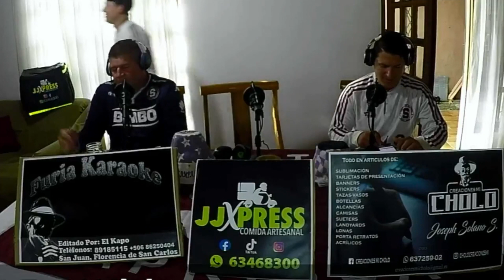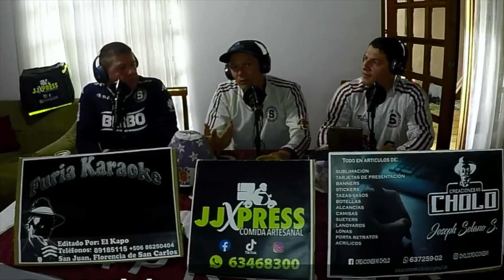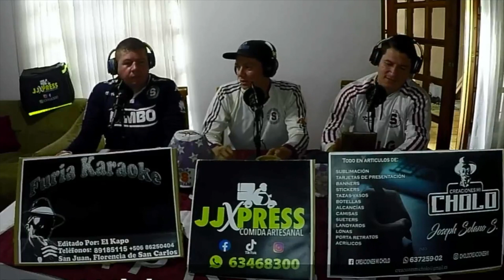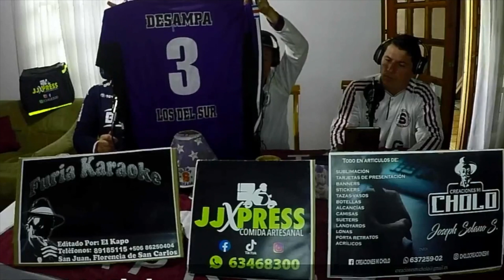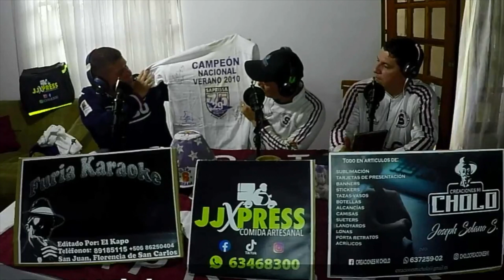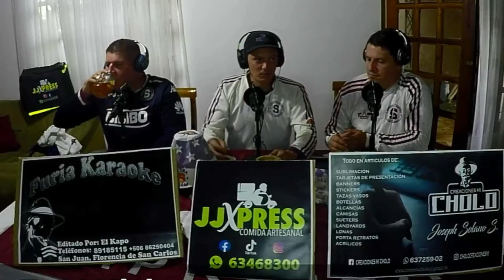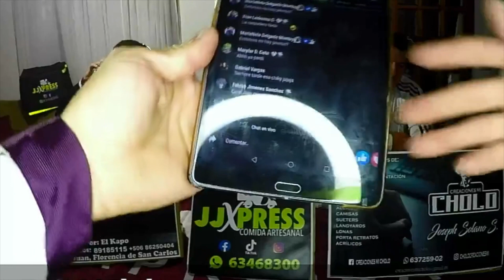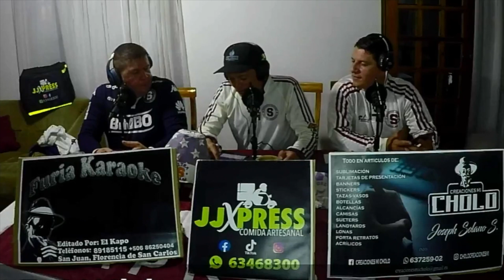PODCAST #13 COLMENA Y PINKY DE ALIA 2 Y DESAMPA SUR HD 1080p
En este programa conoceremos a Colmena y Pinky dos ex integrantes y pioneros De la Peña de Alia-2- Sur, ademas de anécdotas, historias y más.